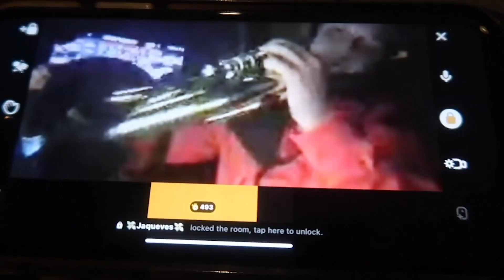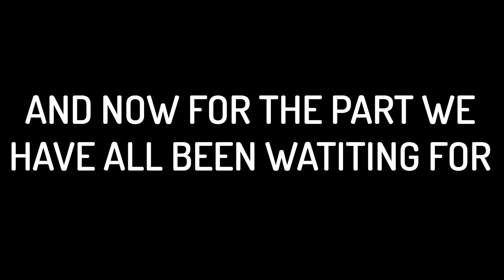THE BEST OF NICOCUN 2020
In this video, IS THE BEST OF NICOCUN 2020. this video is inspired by tommyinnit (the best of tommyinnit 2020) i include stuff like my podcast with yes theory, max fosh, brodyanimates, cliff weitzman, valentin perez, bfordlancer48 and more!

Gaming Stuff:
Keyboard: Razer Blackwidow TE Chroma
Mouse: Razer Deathadder Elite
Microphone: Blue Yeti
Monitor: BenQ
What I Use To Record:
Recording Software: OBS Studio
Camera: Cannon G7x Mark II and GoPro Hero 7 BLACK
Editing Software: Premiere Pro
Thumbnail Software: Photoshop

Not Minecraft, But Water Rises or Minecraft, But Lava Rises, or any other but challenge like that, this also isnt a speed run / speed runner of Minecraft against a killer / assassin but it is THE BEST OF NICOCUN 2020